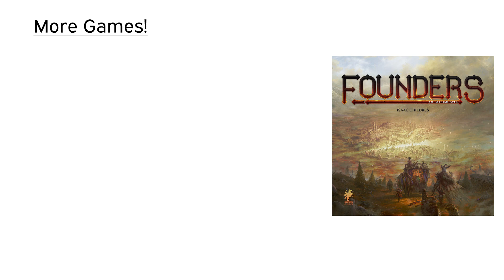The Founders 1st Official Team Meeting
This is exactly what you want to hear when you attend the first official inter-species team meeting concerning the founding of a new multicultural project of unprecedented splendour and ambition.